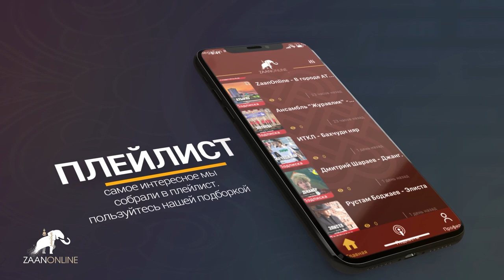Кикенов Юрий Викторович министр здравоохранения РК. - Covid-19 (эфир 14 апреля 2020)